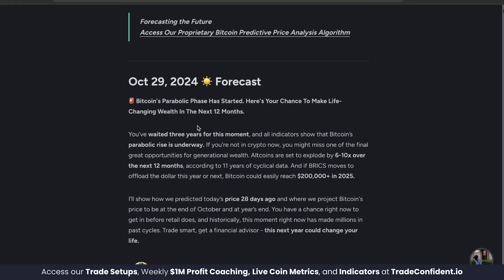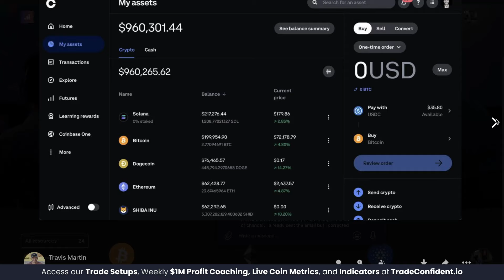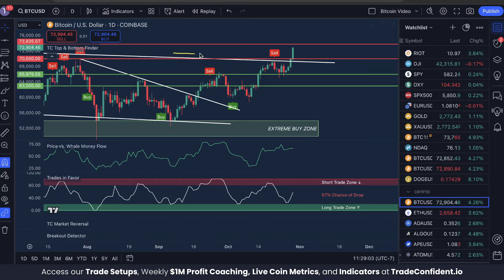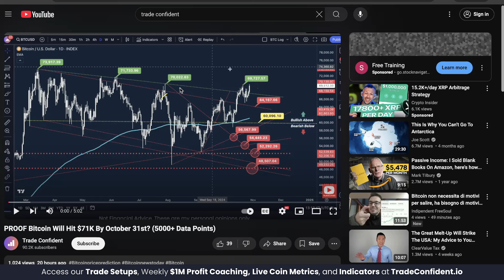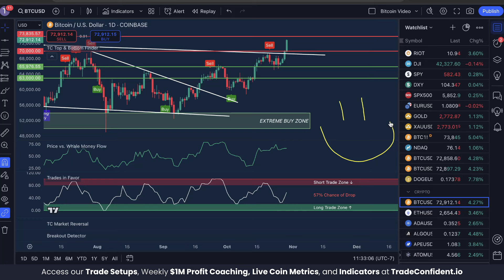Bitcoin ALL-TIME HIGH Incoming? ($61,000 Profit In 24 Hours!)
🎁 New Members! • Watch Future Forecasts • Access 24/7 Live Metrics • Get All Trade Setups (224 Wins/ 0 Losses) • Follow Our $1M Profit Challenge.

In today’s Bitcoin price prediction video, I'll show you Let's go!!! Bitcoin broke the bull flag we have traded in the entirety of 2024!!! This means we are about to test the All-Time High at $73,835, and I think it's only a matter of time before we break it. Once that happens, we are likely to see historic profits throughout the crypto market. This is what we have been waiting for. In the last 24 hours alone, Trade Confident has earned $61,000 profit! We've been preparing for this for a very long time, and I'm so excited to show you where I think we are heading next!